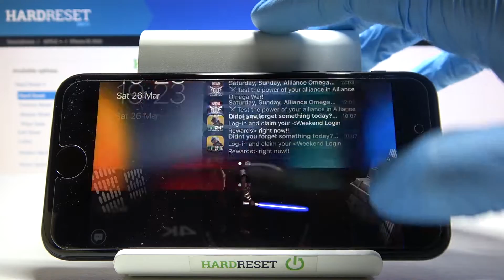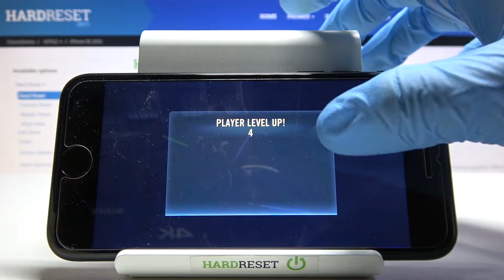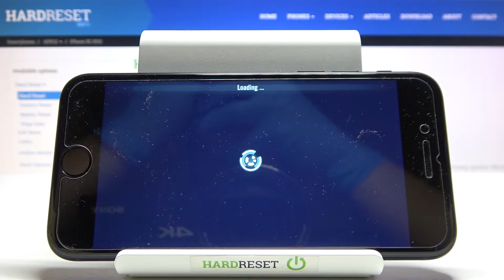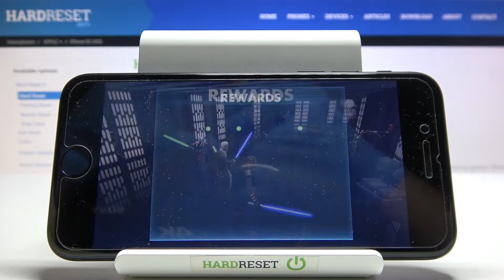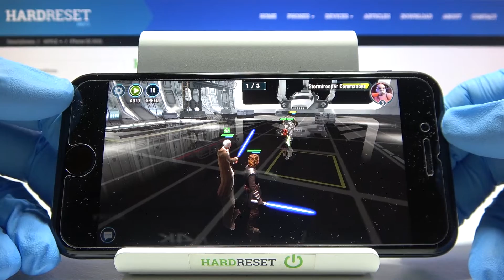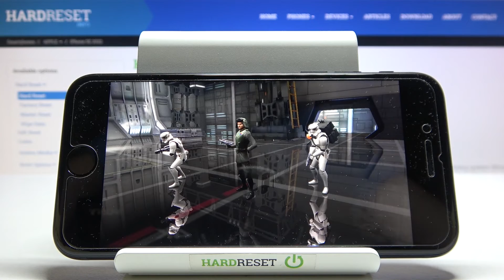Apple iPhone SE 2022 - Star Wars Galaxy Of Heroes | Gaming TEST 😱| A15 Bionic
Hi! Are you looking for the best pocket gaming console at a fair price? If you are planning to buy this phone and you like to spend hours playing on a small screen, our movies should help you!

How Star Wars Galaxy Of Heroes works on iPhone SE 2022? How Star Wars Galaxy Of Heroes works on iPhone SE 2022? How to play Star Wars Galaxy Of Heroes on iPhone SE 2022? How Star Wars Galaxy Of Heroes is running on iPhone SE 2022? How to check performance of Star Wars Galaxy Of Heroes on your iPhone SE 2022?

DISPLAY Type Retina IPS LCD, 625 nits (typ)
True-tone
PLATFORM OS iOS 15.4, upgradable to iOS 15.5